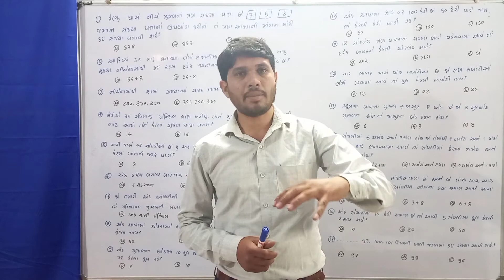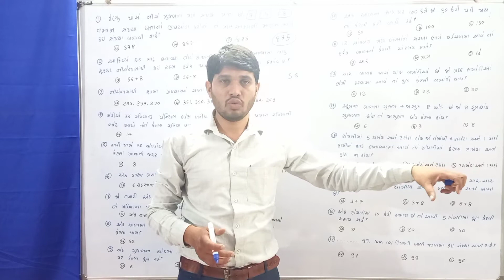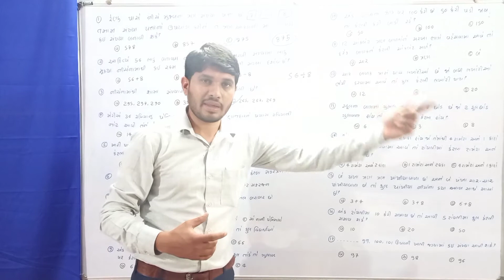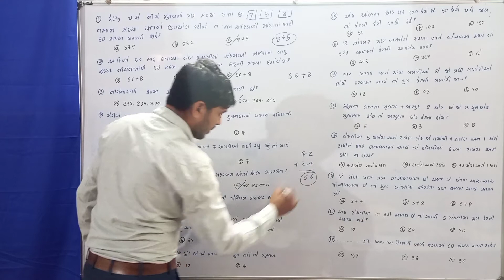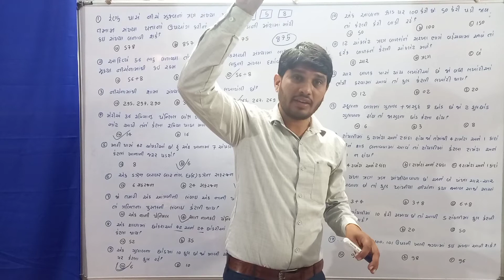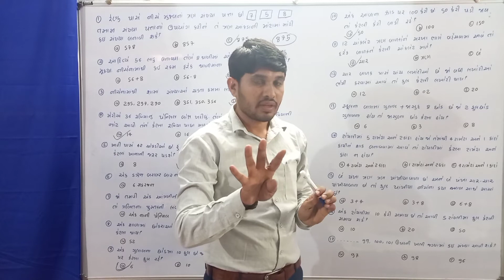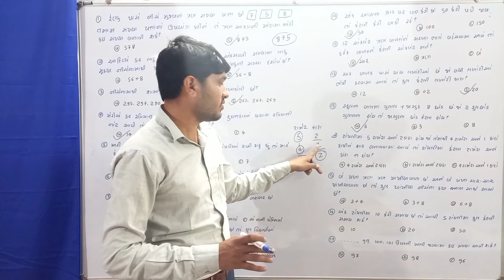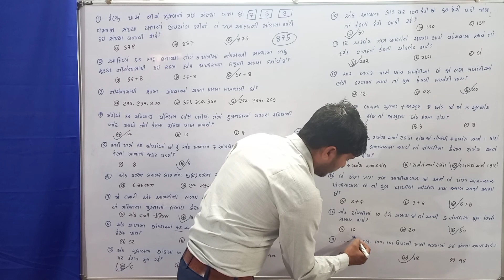PSE EXAM | ભાગ:-24 | વિભાગ:-3 ગણિત | GELOT HARESH | Mathematical formulas | હેતુલક્ષી પ્રશ્નો